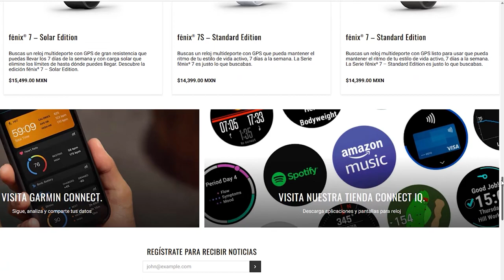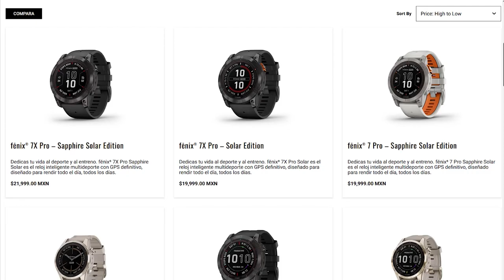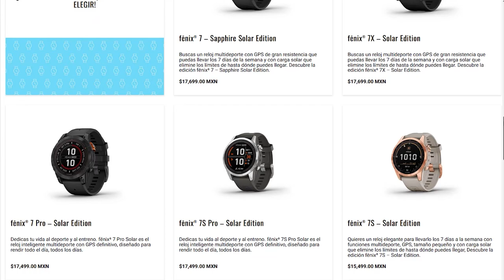Tecnología que necesitas para la ruta, el mar o el campo.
En un mundo cada vez más conectado y con acceso a la tecnología, puede resultar tentador aventurarse en actividades al aire libre sin pensar demasiado en la preparación previa. Sin embargo, subestimar los riesgos asociados con el senderismo o el motocross o las rutas en razr´s puede llevar a situaciones peligrosas e incluso poner en riesgo nuestra propia vida. Desafortunadamente el sábado pasado Luis Alberto Beltrán López de 30 años de edad se “perdió” en la sierra mientras paseaba SOLO en su moto y la deshidratación causo su lamentable muerte. (aquí la nota
El hubiera no existe, pero…
En este sentido, llevar consigo elementos esenciales como un GPS, una o 2 pilas adicionales para su celular y agua, así como evitar practicar estas actividades en solitario, se convierten en prácticas fundamentales para garantizar nuestra seguridad y disfrutar plenamente de la naturaleza.